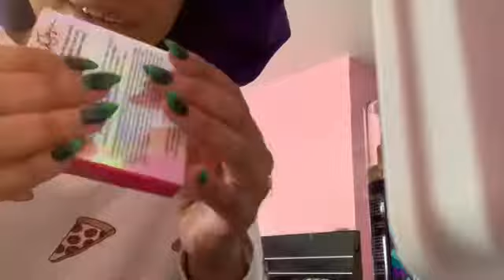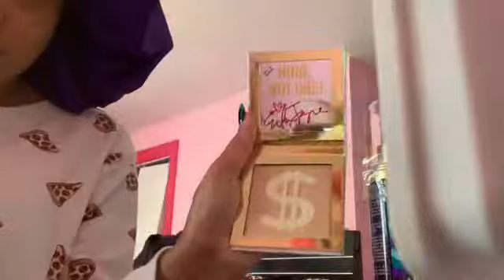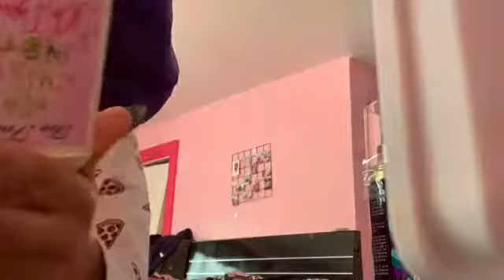Makeup 💄 tutorial-Saturday vlog